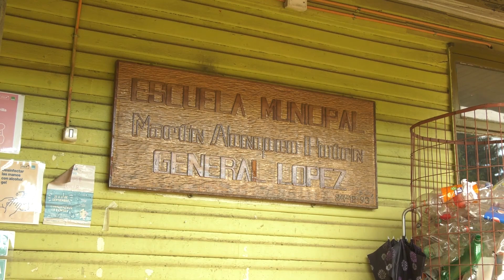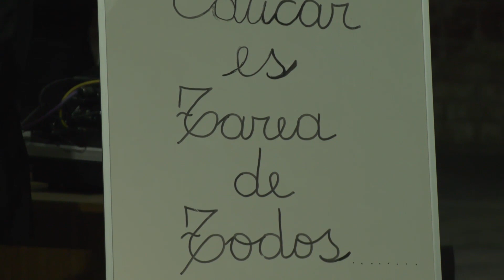Anuncian recursos para reposición de escuela en Vilcún